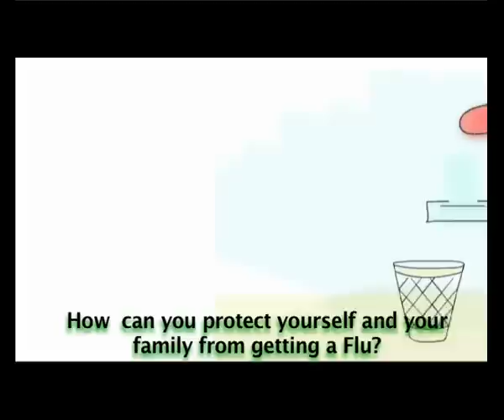USAID/Egypt - Communication For Healthy Living (CHL): Fighting Influenza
USAID-funded H1N1 Materials Being Distributed to Egyptian Schools: USAID's Communication for Healthy Living Project supported the development of a packet of H1N1 communications materials that is being distributed to 50,000 schools throughout Egypt. The materials, which are contained in a portable cardboard box, include an instructional flyer on how to use the materials, and four copies of a poster for each of the following themes - hand washing, stay home when sick, cover your cough, and general H1N1-related information. The packet also contains an H1N1 Question and Answer booklet, and a CD-ROM disc containing digital copies of all materials and a copy of a 30-second informational video that is being run on Egyptian television. The USAID-funded Communication for Healthy Living Project is implemented by Johns Hopkins University.